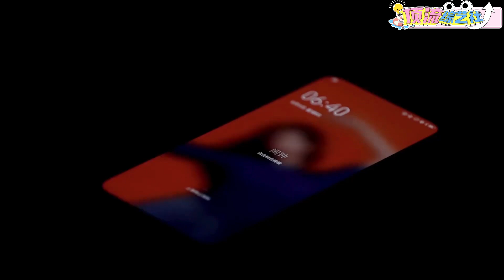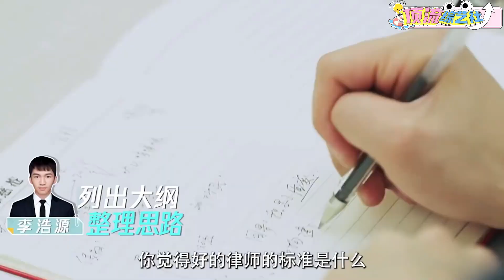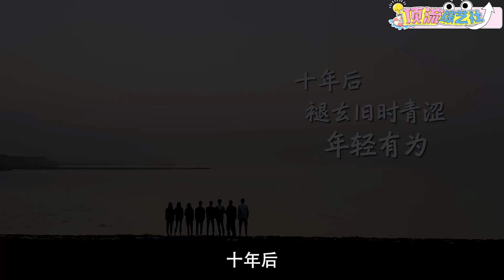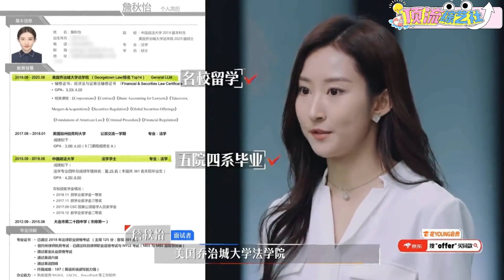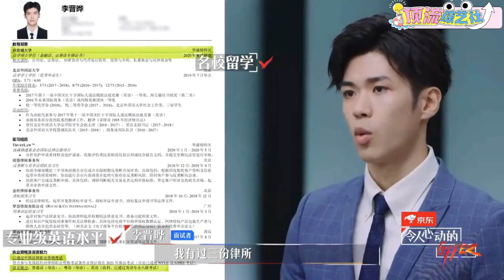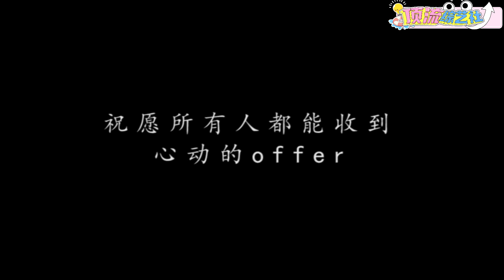令人心动的offer 第五季回归律政！速速回顾第一二季学霸们的超燃奋斗史，撑不下去的时候就打开视频看看吧！励志